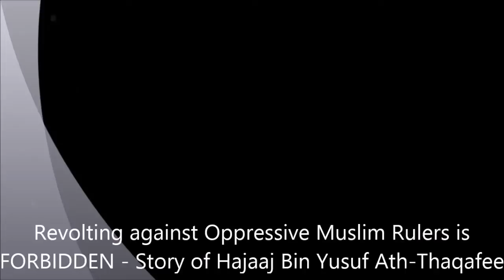Revolting Against Oppressive Rulers is Forbidden - Story of Hajaj Bin Yusuf Ath-Thaqafee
From Readings in Elementary Qutubism Narrated By Brother Daawood Adeeb - Prepared

THIS SECT had influence on 'Islamic' insurgent/terror groups in Egypt and elsewhere!!

Sayyid Qutb has had influence on Al-Qaeda as was felt through his writing, his followers and especially through his brother, Muhammad Qutb, who edited, published and promoted his brother Sayyid Qutb's works.

One of Muhammad Qutb's students and later an ardent follower was Ayman Zawahiri, who went on to become a member of the Egyptian Islamic Jihad terror group and later a mentor of Usama bin Laden and a leading member of al-Qaeda. Zawahiri was first introduced to Qutb by his uncle and maternal family patriarch, Mafouz Azzam, who was very close to Qutb throughout his life. Azzam was Qutb's student, then protégé, then personal lawyer and executor of his estate -- one of the last people to see Qutb before his execution. Zawahiri paid homage to Qutb in his work Knights under the Prophet's Banner.

Also Usama Bin Laden was also acquainted with Qutb. A close college friend of bin Laden's, Mohammed Jamal Khalifa, said that bin Laden regularly attended weekly public lectures by Muhammad Qutb.

NOTE: Qutubism: The thought and ideology of Sayyid Qutb as found in his most popular woks such as 'Ma'aalim fit-Tareeq' (Milestones) his Tafsir of the Quran 'az-Zilaal', 'al-Adaalah al-Ijtimaai'yyah' (Social Justice) and others.

NOTE: Qutubiyyah, Qutubiyyoon: The sect known as "the Qutubis".

NOTE: Qutubi, Qutubist: A person who subscribes to the thought and ideology of Qutubism. Different extremes exist as to the degree and extent that a Qutubi subscribes to the thought and ideology of Qutubism.

NOTE: Sayyid Qutb - More of a literary writer than scholar, Sayyid Qutb made very many serious mistakes in creed and introduced ideas that have led to the birth of destructive political movements.